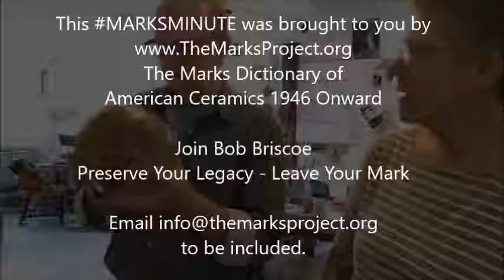A Marks Minute | Bob Briscoe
Studio potter Mary Barringer shares what makes Bob Briscoe and his pots so special.

To join Bob in our dictionary of American ceramic artists 1946 to the present, send us a questionnaire

Recorded for globaldayofclay November 8, 2017